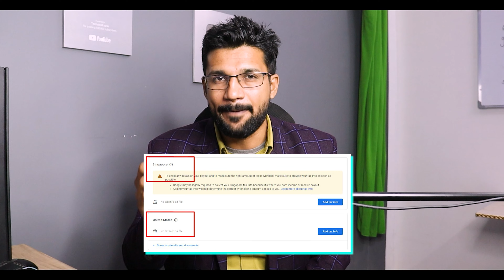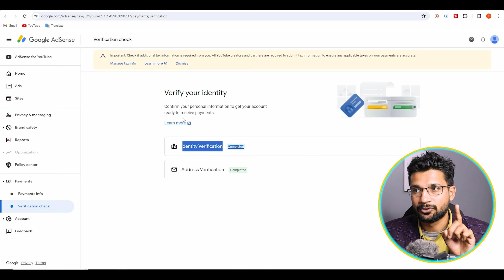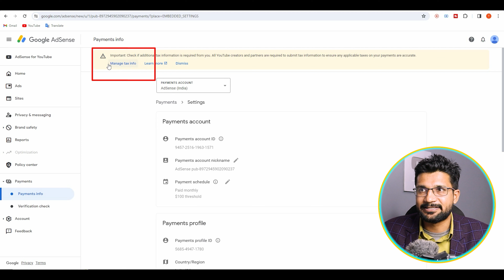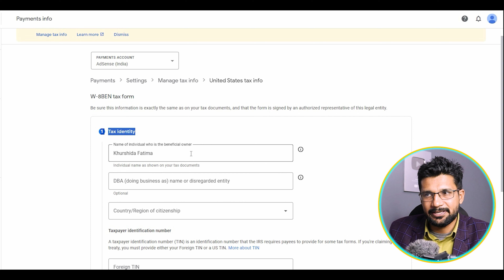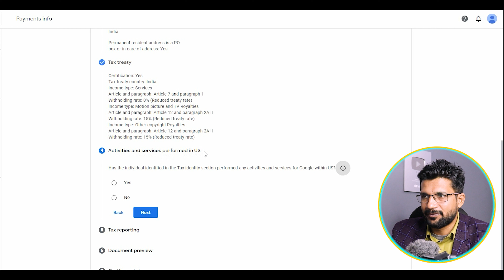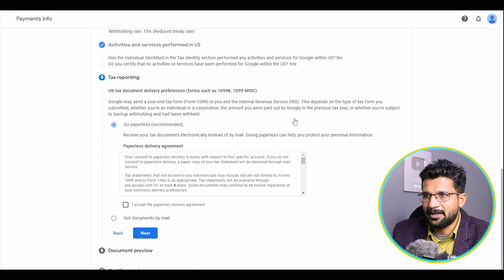How to Fill US Tax FORM in 2024✅ | US Tax Information Kaise Bhare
Cover Topic :-
how to file taxes,fill tax info for non us youtube creators
how to fill us tax form in adsense
how to fill us tax information form
how to fill tax form
how to fill youtube adsense tax info for non us youtube creators
how to fill out youtube tax form
how to fill out youtube tax form for non us citizen
Tech israr